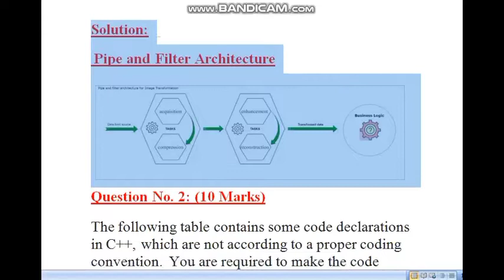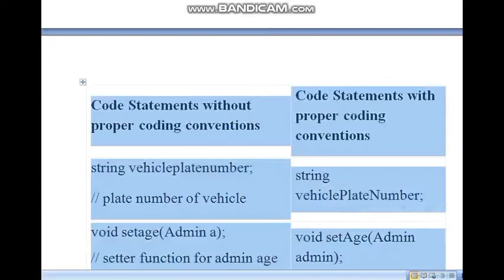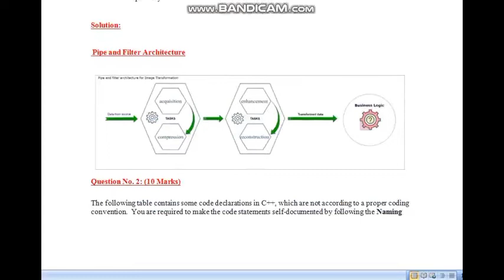cs 504 assignment 3 solution 2022 100 % correct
We are trying our best to Solve the Assignments but if you find any mistake inform us.
For More Subjects Quiz and Assignments Solution. Keep visiting our Channel "LEARNING ZONE SCIENCE ACADEMY".
Thanks